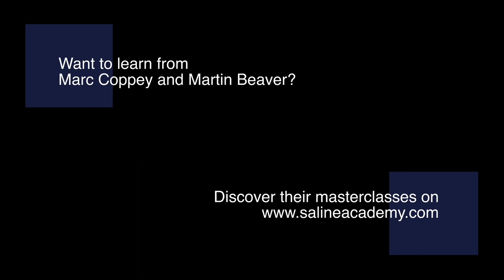@marccoppey7004, Martin Beaver & @quartetintegra1278 String Sextet No.2, Op36 - First mov by Brahms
Gain access to more than 600 video contents, including masterclasses, concerts, and interviews

The most esteemed teachers share their knowledge, advice, and techniques to help you improve and develop your skills.

- Complete work
- Annotated sheet with the professor's advices

About this concert:

String Sextet No. 2, Op. 36 - First movement by Johannes Brahms
Recorded with Marc Coppey, Martin Beaver and Quartet Integra in October 2023.

About the Saline royale Academy:

The Saline royale Academy is an international music teaching center providing in-situ and online masterclasses taught by some of the most widely acclaimed teachers in the world at the Saline royale of Arc-et-Senans (France).

The Saline royale Academy focuses on helping to train tomorrow’s best musicians by giving them access to some of the greatest professor's teachings.

Our educational service is based on an innovative immersive and interactive video player allowing the user to choose the viewing angle of either the professor or the student without any interruption.

A unique offer preserving the rich and diverse heritage of teachings and techniques used by the greatest musicians, such as Miriam Fried, Dénes Várjon, Clive Greensmith, Nathan Braude, Margreet Honig, Philippe Bernold...and more than 70 professors of violin, piano, cello, viola, flute, voice, chamber music, trombone, clarinet and oboe.

We offer young musicians a permanent access to the excellence of online music education thanks to our vast catalog – the biggest in the world – completed by content produced by institutions such as Colburn School (Los Angeles), The Royal College of Music (London), The Royal Irish Academy of Music (Dublin)…